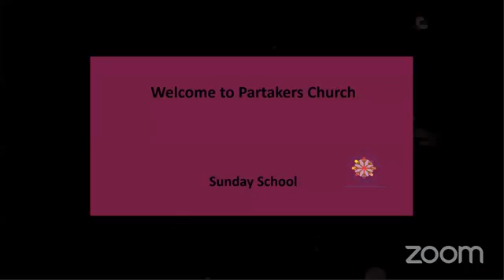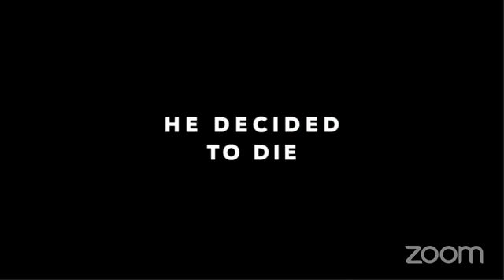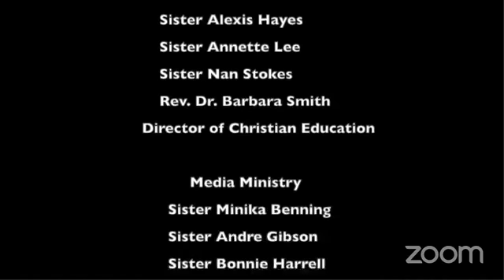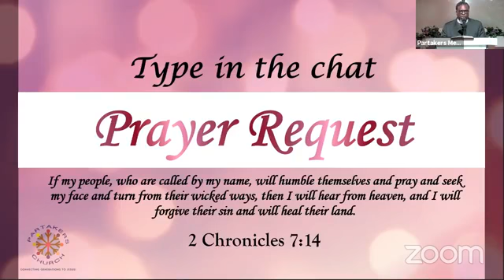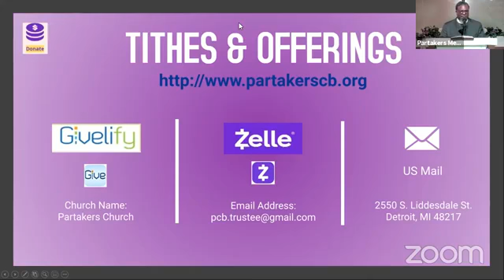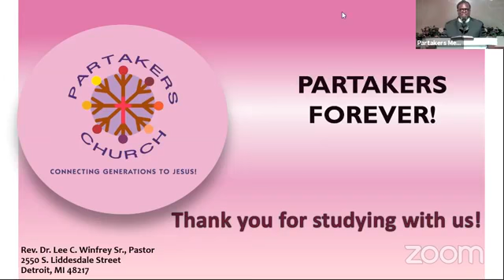Welcome to our Partakers Church Sunday School 4/11/21!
Lesson Topic: Easter Program
Rev. Dr. Lee C. Winfrey, Sr., Pastor
Rev. Dr. Barbara Smith, Director of Christian Education
You can give online via Givelify/Partakers Church, Zelle at OR Mail to: Partakers Church at 2550 S. Liddesdale Detroit, MI 48217
You can also go to our church click the "Donate" button.